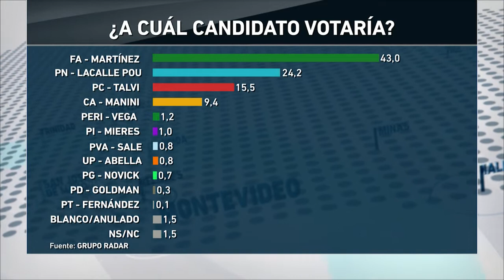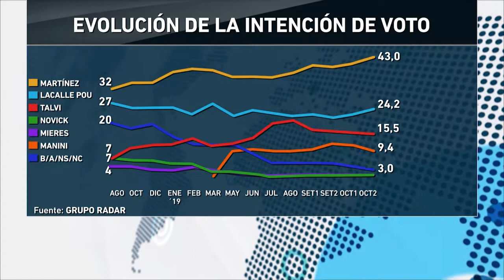Frente Amplio alcanza 43,6% y el Partido Nacional 24,5%, según Radar